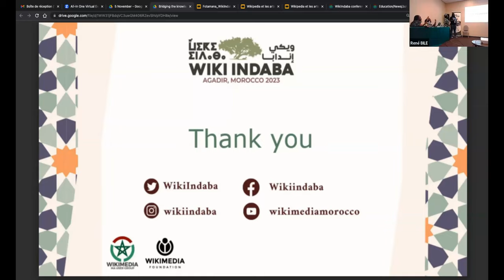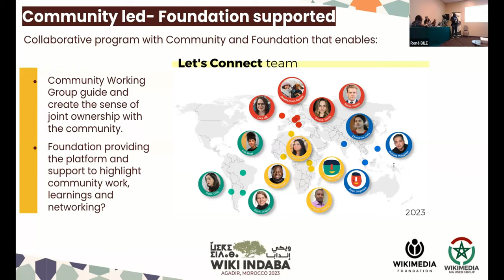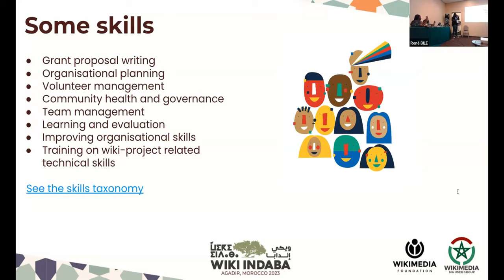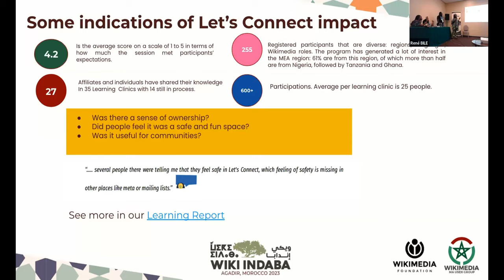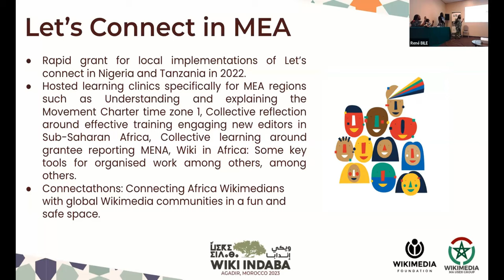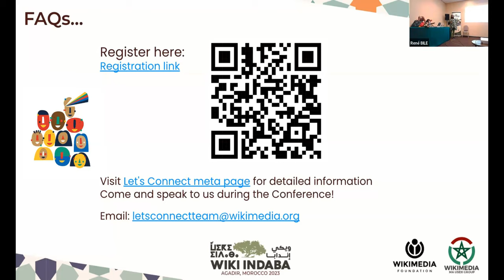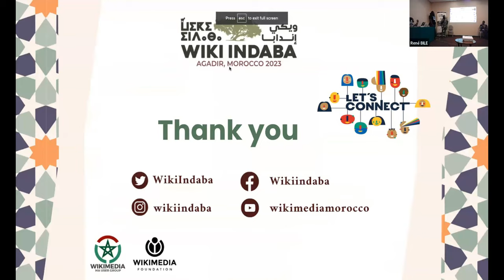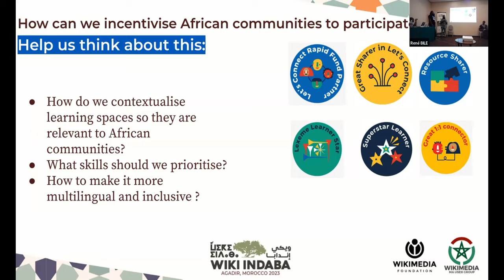Wiki Indaba 2023 - Let's Connect Session